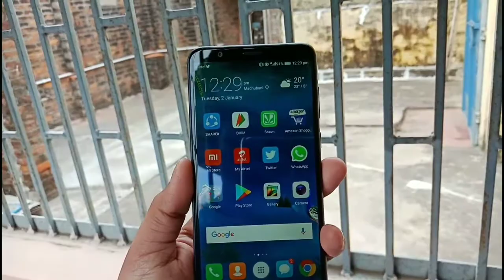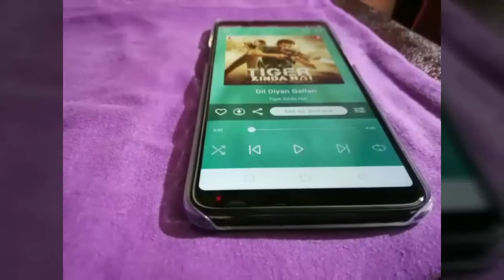HONOR 7X FULL REVIEW WITH PROS AND CONS [ BEST BUDGET SMARTPHONE ]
IN THIS VIDEO I REVIEW  HONOR 7X

IF YOU WNAT TO PICK A HONOR 7 X BUY IT